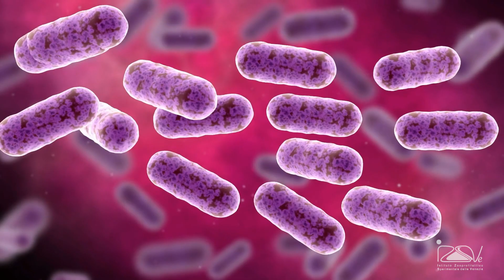Cosa sono i livelli di biosicurezza di un laboratorio?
Un livello di biosicurezza è un insieme di strutture e sistemi di gestione che si adottano per contenere in un ambiente chiuso agenti biologici pericolosi, come ad esempio virus e batteri patogeni, in modo da evitare che possano fuoriuscire e contagiare persone o animali.

Attualmente si considerano quattro diversi livelli di biosicurezza, indicati con le sigle BSL o PCL seguite da un numero. Più è alto il numero, più stringenti sono le misure di contenimento adottate, e quindi maggiore è la pericolosità degli agenti biologici che possono essere lavorati.

Un'introduzione ai livelli di biosicurezza dei laboratori in questo video della serie «100 secondi» realizzato dal Laboratorio comunicazione dell’Istituto Zooprofilattico Sperimentale delle Venezie.